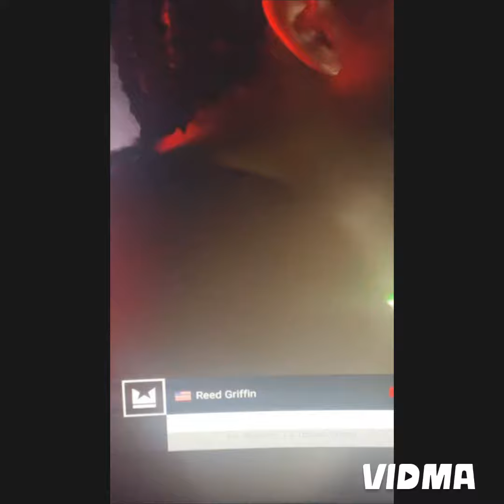Up & Coming Heavyweight who is tearing through the division